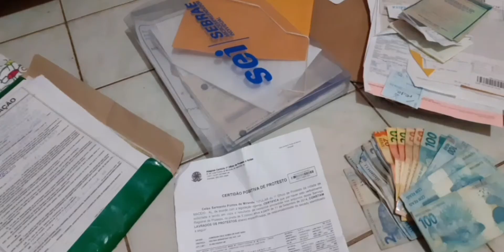VOU LANÇAR UMA MARCA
SIGAM NOSSO INSTAGRAM @jaminhosuplementos